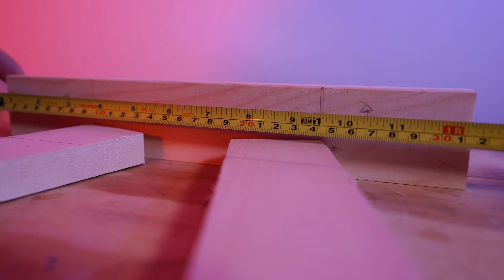Cómo hacer un Caballete de Madera | Sin usar Tornillos | Arturo Mendez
Unos amigos se casarán este año y me pidieron un par de caballetes de madera para colocar unos letreros para su boda, busqué en internet varias opciones y decidí elaborar el mío.

Use solo pegamento y unos cortes en la madera para darle un poco más de solidez, yo lo deje con un acabado natural pero podrías hacerlo del color que quieras, blanco, café o incluso de varios colores!

*Medidas*

4 pies de alto
24" de la base central
12" la parte superior
1 bisagra chica (puedes comprarla como el grosor de la madera)

*Herramientas*
Lijas 80 y 240
Un sellador natural
Trapo o brocha para poner sellador
Formón de 1"
Serrucho Japones
Escuadra - Regla
Taladro o Desarmador